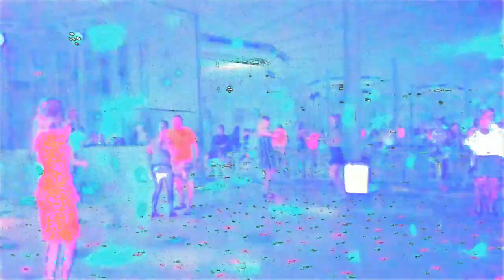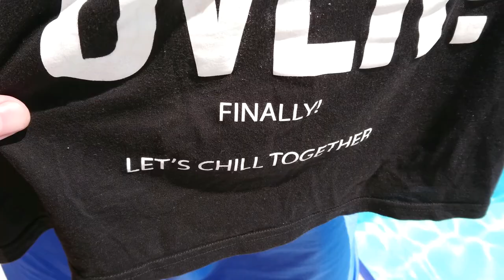End of Work. Bosphorus Sorgun. Side. This is Turkey, Baby! )